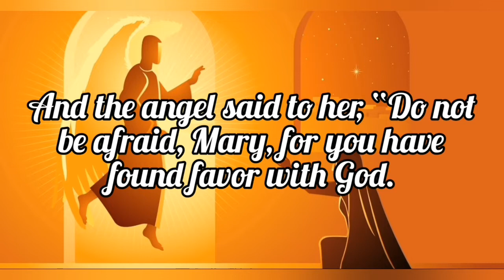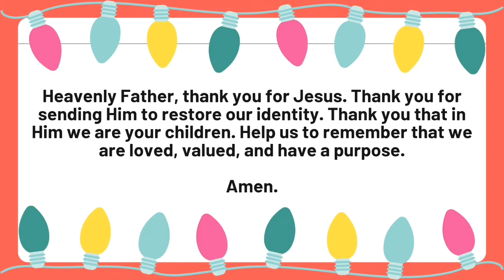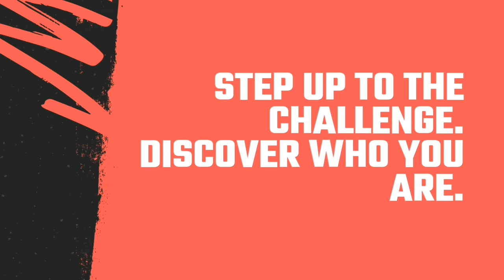Fuel TV S 3 E1 Elf and Identity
In the first of our Christmas series Keren and Jonah practice their wrapping skills, watch the classic Christmas film Elf, and discover what the Christmas story tells us about identity.

Welcome to Fuel TV, a YouTube series designed to liven up your School Collective Worship or home devotions. Fuel TV is designed for 11-15 year olds and includes fun games, engagement with scripture and prayer, and practical challenges to help a young person grow.